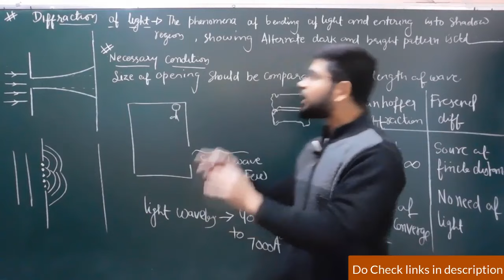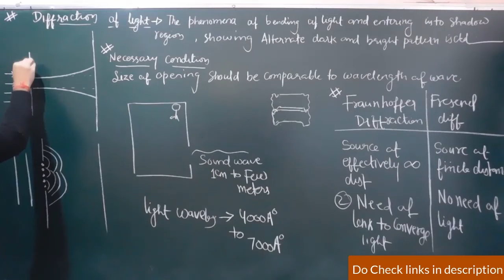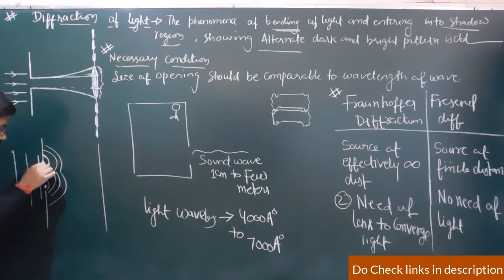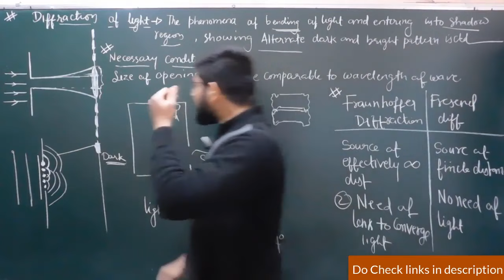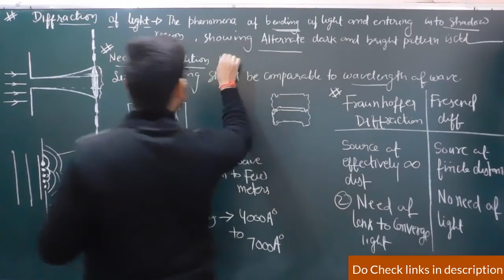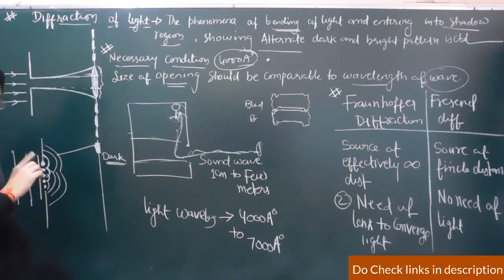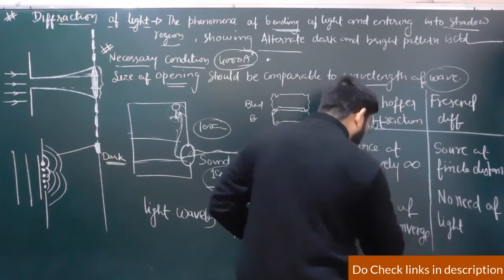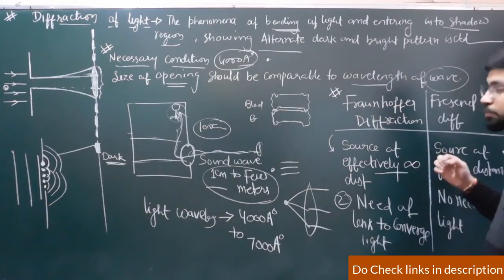What is diffraction of light? || Diffraction of light in hindi, Diffraction Class12th Abhishek sir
What is diffraction of light?,
Diffraction of light class12th Physics,
Diffraction of light by Abhishek sahu,
Fraunhoffer diffraction,
Fresenell difrraction,
Diffraction experiment class 12th Physics?,
Diffraction of wave,
Why sound wave diffraction is observed while light waves are not?,